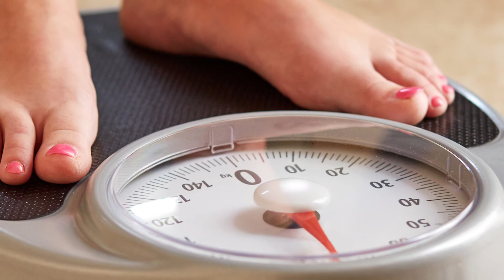Frequently Asked Weight Loss Questions | Beaumont Weight Control Center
Conquer your weight with help from the Beaumont Weight Control Center